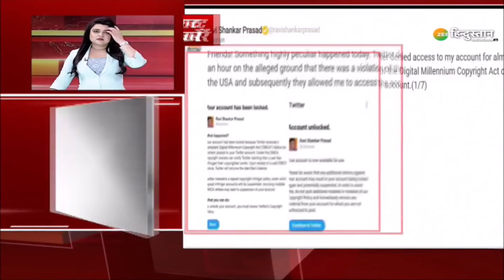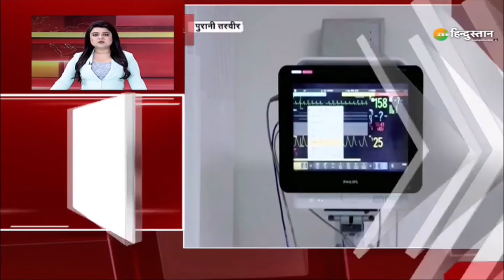5 मिनट में 50 बड़ी ख़बरें: DRDO ने किया Pinaka Rocket का सफल परीक्षण | Latest News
5 मिनट में 50 बड़ी ख़बरें: Indian Army के Rocket Power का एक और धमाका, Odisha के चांदीपुर रेंज से Pinaka Rocket के आधुनिक संस्करण का DRDO ने किया सफल परीक्षण - साथ ही सुबह से लेकर अभीतक कि 50 बड़ी ख़बरें देखिए

About Channel